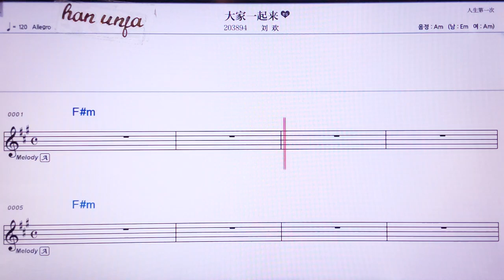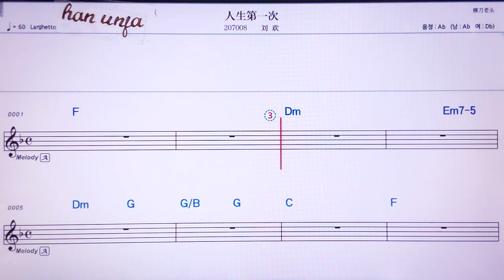💖따쟈이치라이/ 리유환 👍MR,노래방, 가라오케, 악보, 코드, 가사 ,Karaoke,반주